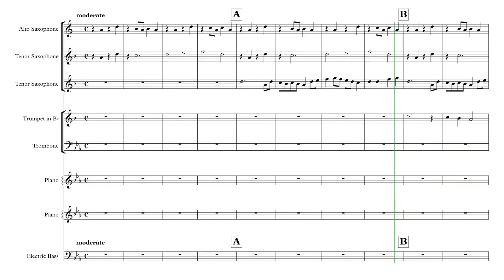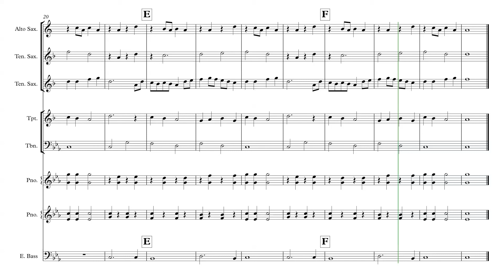:) Noooooooooh Chocko 4 Hoby :(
A layered fugal type piece.
For use in teaching 5/6 about layered and composition technique.